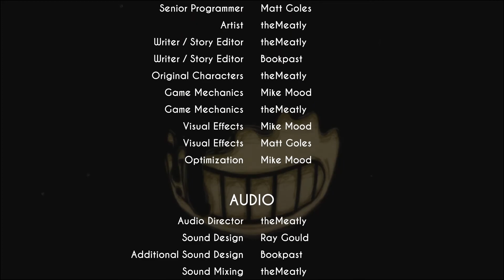GO ASK ALICE-Bendy and the Ink Machine (Chapter 3) - TTBNGaming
She's def no angel